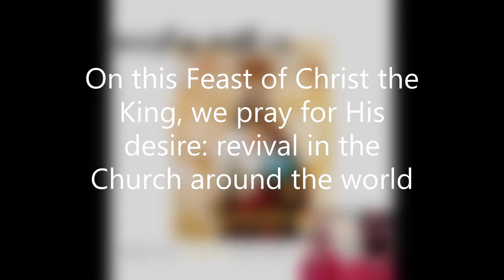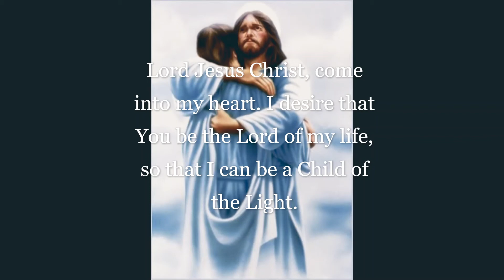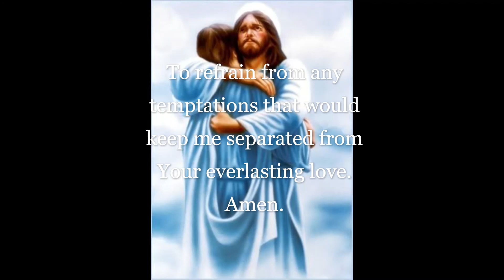Revival | Robin Mark cover | Feast of Christ the King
Praying for the desire of Christ the King: REVIVAL
Lambseekers.com